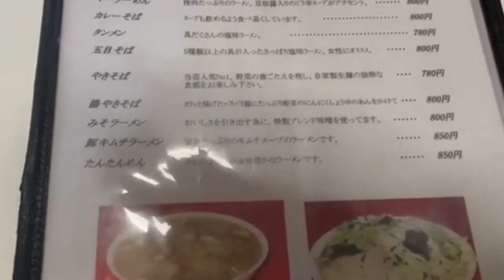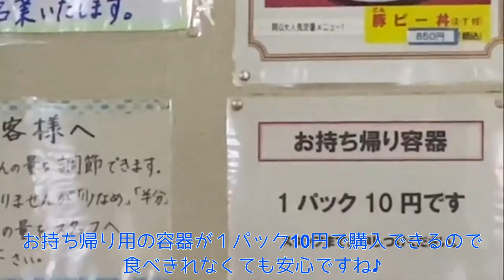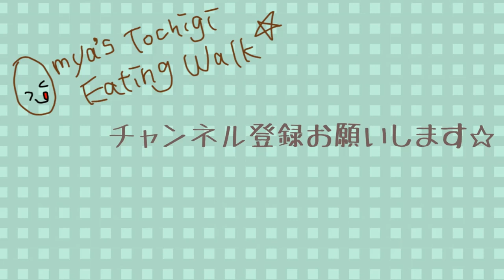【メガ盛りカツカレー】阿Q(あきゅう) 大田原店【栃木県大田原市】#25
今回は「阿Q(あきゅう) 大田原店」さんにお邪魔してカツカレーを食べてきました。
通常サイズがメガ盛り級の量を提供するお店です。
今回おはるは同行していませんが、過去に来店した際に
麻婆豆腐を注文したのですが、量がとても多かったのが印象的です。
ちなみにその時は食べきれませんでした。。。(；・∀・)
量は多いですが、味は大味ではなく、とても美味しいお店です♪

【阿Q(あきゅう) 大田原店】さん　お店情報
住所：〒324-0043　栃木県大田原市浅香2-1-1
定休日：水曜日
駐車場：あり

【肉が食べたくなったら】
☆【期間限定12,000円→5,980円】ロースかつカレー15食セット(三元豚ロースかつ×15オリジナルカレー×15)松屋 松のや お取り寄せ グルメ食品
ハラミ 1kg 焼肉 焼き肉 焼肉セット お取り寄せグルメ バーベキュー 食材 牛ハラミ 肉 バーベキュー BBQ 牛肉 食材 はらみ 冷凍食品 最大1kg組み合わせ自由！3種から選べるはらみセット
【送料無料】牛丼の具20パックセット すき家 牛丼の具 急速冷凍 湯煎 冷食 レンチン 一人前 おかず 冷凍食品
TVで紹介！ 松阪牛大とろフレーク 180g 送料無料 松坂牛 ご飯のお供 和牛 内祝 ギフト グルメ 和牛 ユッケ 冷凍